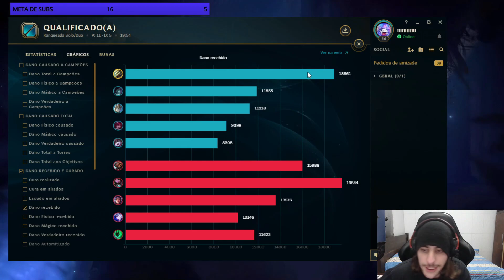ACABANDO COM UM JOGO SOLO DE MASTER YI! 😈